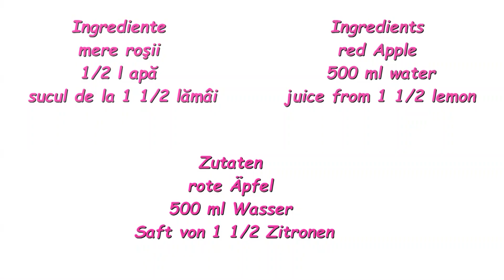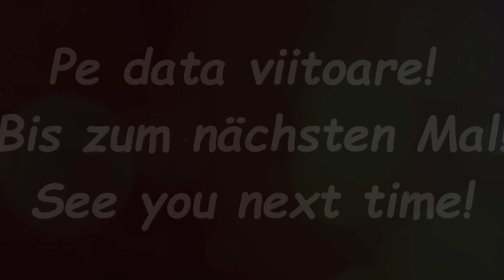Apfelrosen für Deko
Zutaten
rote Äpfel
500 ml Wasser
Saft von 1 1/2 Zitronen